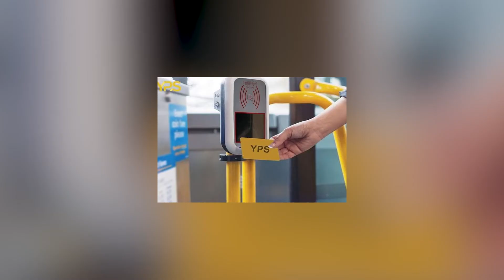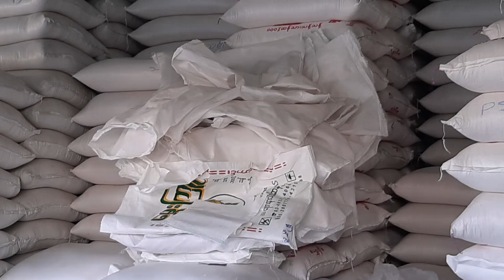YBS ယာဉ်လိုင်းများတွင် YPS ကတ် ငါးသောင်းကျော် အသုံးပြုလာ စသည့် ယနေ့အတွက် သတင်းများ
* ရွှေပန်းထိမ်လုပ်ငန်း ၅၀ ရာခိုင်နှုန်းကျော် ပြန်လုပ်ကိုင်လာ
* YBS ယာဉ်လိုင်းများတွင် YPS ကတ် ငါးသောင်းကျော် အသုံးပြုလာ
* ဆန်ကွဲအိတ်ရေ ၉၇၀ဝ ကျော် နေ့စဉ် ကုန်သွယ်မှုရှိနေ
* မင်းသား Cha Hyeonwoo နဲ့ လက်ထပ်တော့မယ့်အကြောင်းကို ကြေညာလိုက်တဲ့ မင်းသမီး Hwang Bora
* Johnny Depp နဲ့အမှုက ဂျူရီဆုံးဖြတ်ချက်ကို ပယ်ဖျက်ပေးဖို့ တောင်းဆိုလိုက်တဲ့ Amber Heard စသည့် ယနေ့အတွက် သတင်းများ စုစည်းတင်ဆက်ပေး လိုက်ရပါတယ်